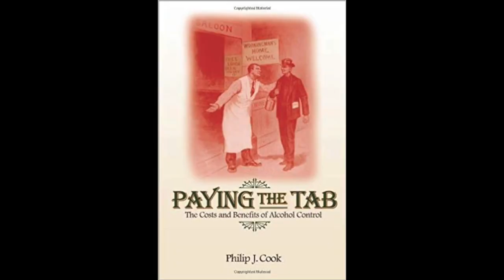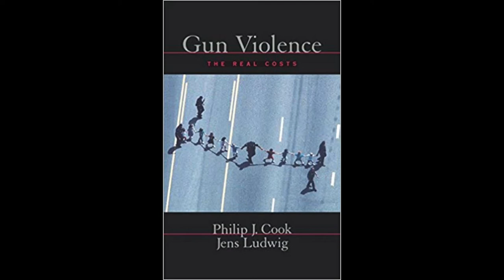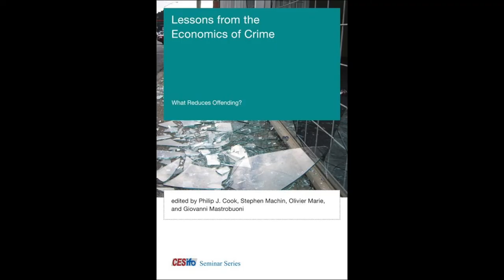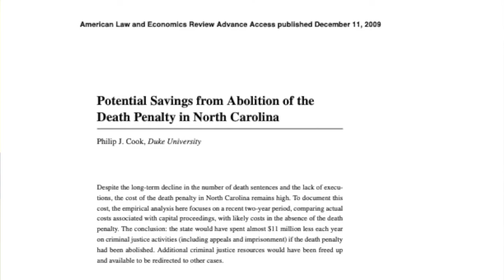Philip J. Cook - Oral History of Criminology